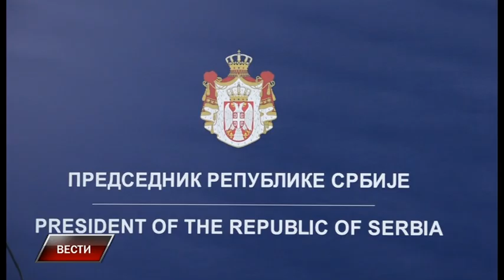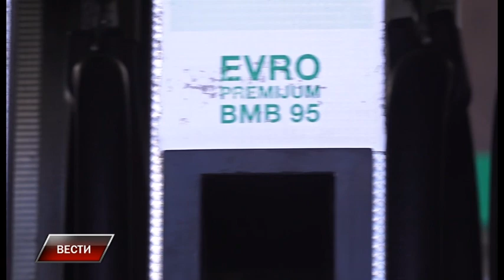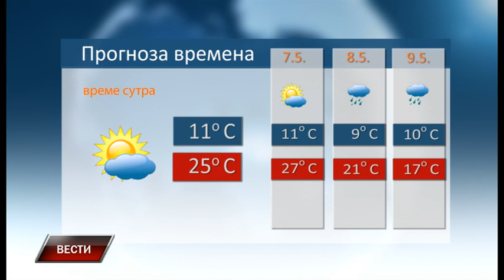Vesti 5 5 2023